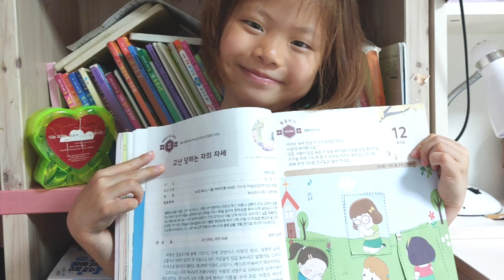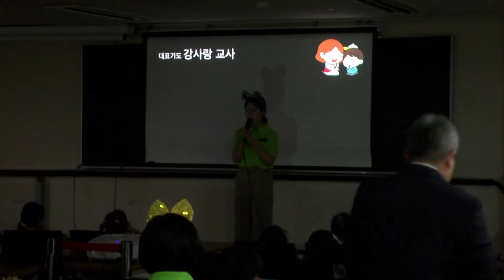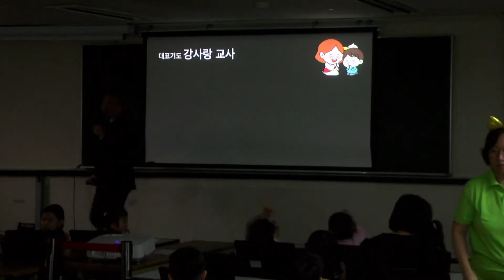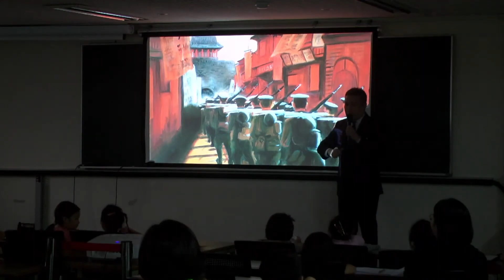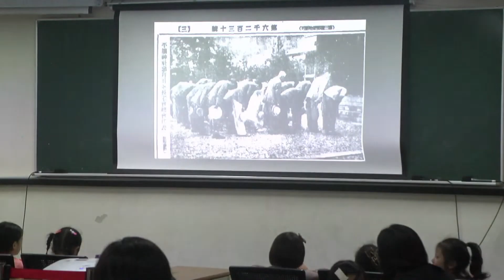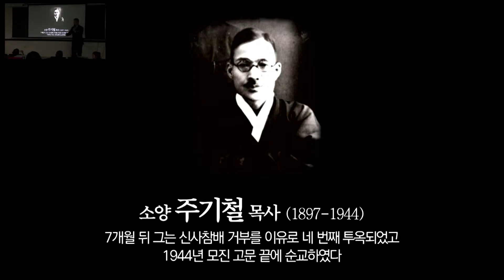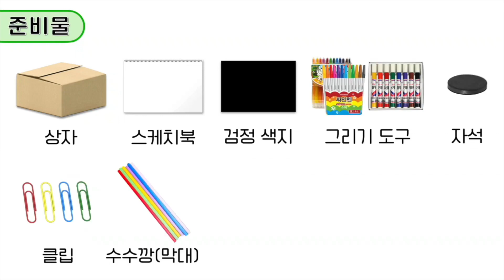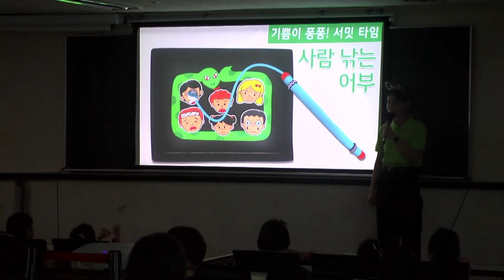2023. 9. 17. 幼儿部礼拜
[礼拜顺序]
赞美 (00:00)
信息 (13:09)
使命时间 (37:25)